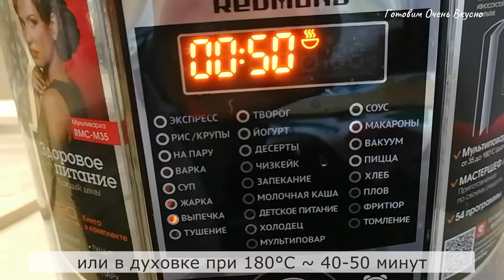Шоколадный пирог на йогурте миллион пузырьков ! Очень простой рецепт и быстрый рецепт.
Сегодня в видео приготовим очень простой шоколадный пирог. Получается мега воздушным и пористым, как говорится миллион пузырьков. Продукты для выпечки нужны самые простые, они всегда есть под рукой.
Ингредиенты:
Йогурт 220 гр
Растительное масло 30 мл, добавлять вместе с йогуртом, в видео этот момент пропущен 😔
Какао-порошок 2 ст.л.

❤️ПРИЯТНОГО АППЕТИТА❤️!!!
Друзья, если вам понравилось видео, вы можете помочь в развитии канала:
📝НАПИШИТЕ КОММЕНТАРИЙ или хотя бы смайлик😋. Я буду очень счастлива! 🥰

Спасибо за хорошие комментарии и отличные оценки! Готовьте с любовью!